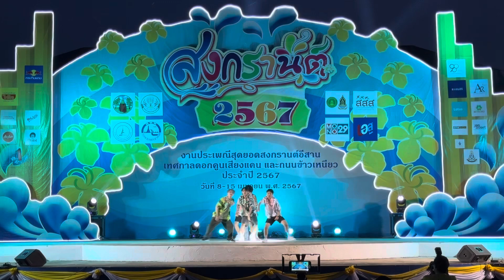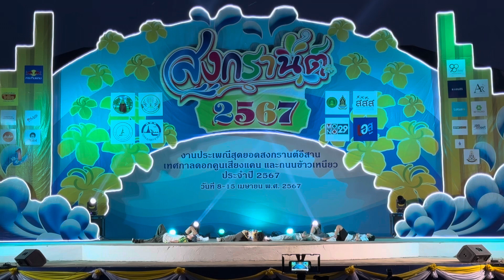100424 CONBOYZ cover TWS - PLOT TWIST @SONGKRAN FESTIVAL COVER DANCE CONTEST 2024 (Au)